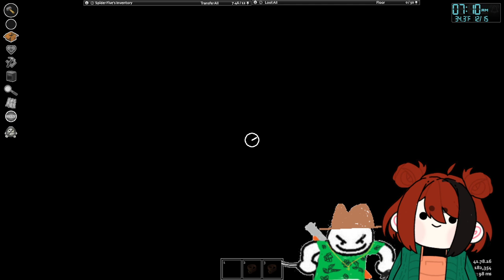Duo Project Zomboid #2 🧟‍♀️🧟 12/15/23